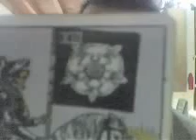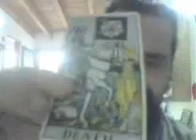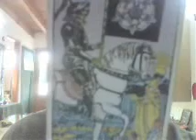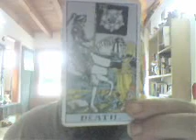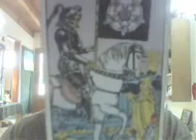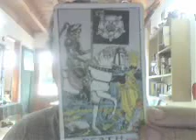Como Leer el Tarot parte 15: LA MUERTE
Continuando con mi clase.